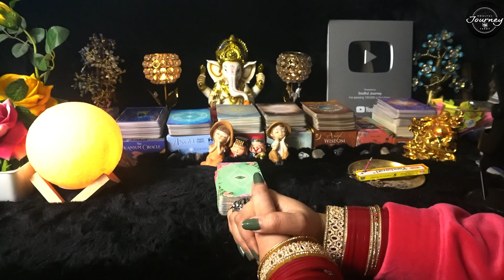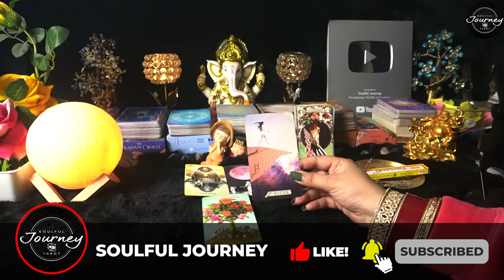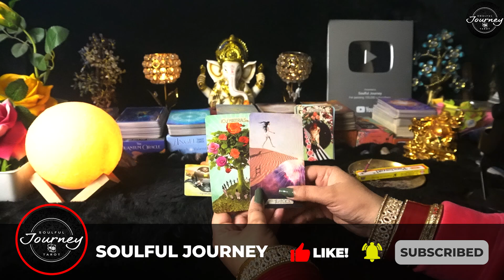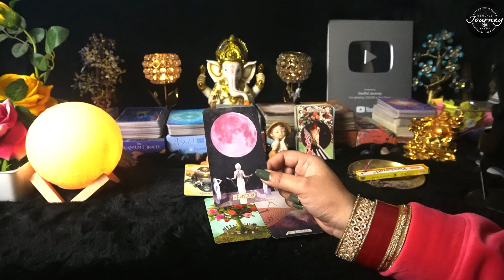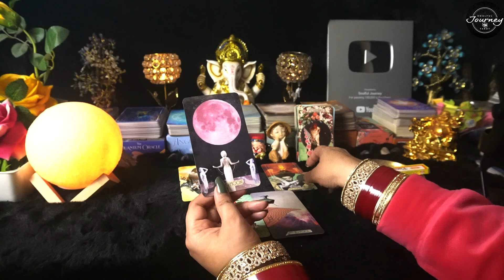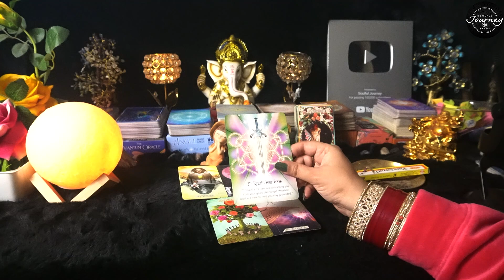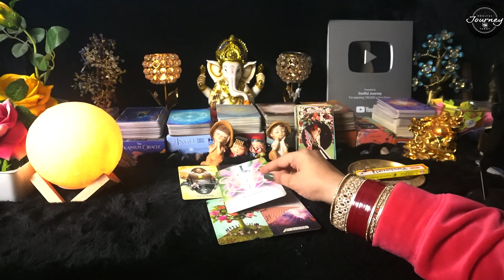Current Feelings Of Your Partner - Aaj Ki Energy - Current Feelings Tarot Hindi